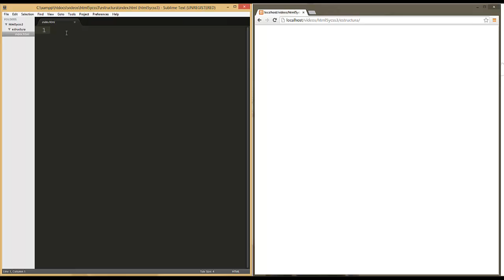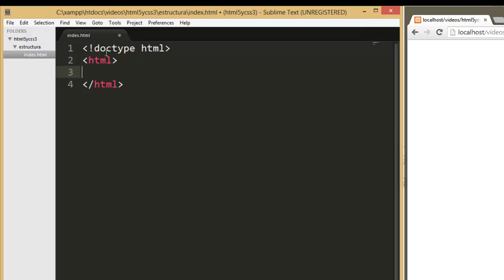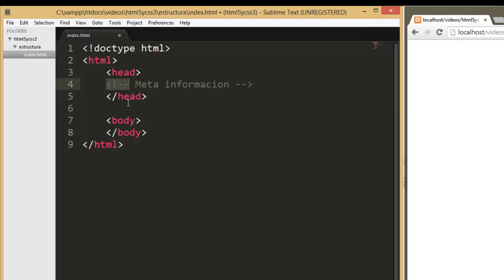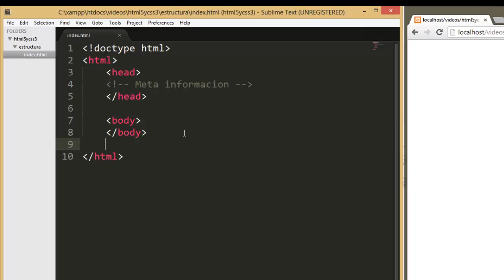02 - Estructura básica documento HTML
Hola que tal chicos, en este nuevo video vamos a ver tal como dice el titulo, como es la estructura básica de un documento html, espero que os guste.